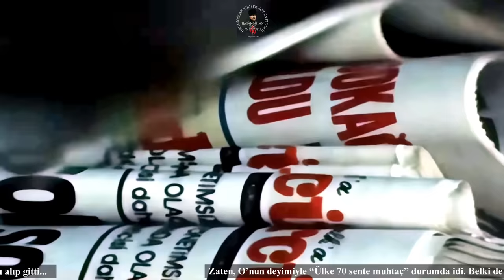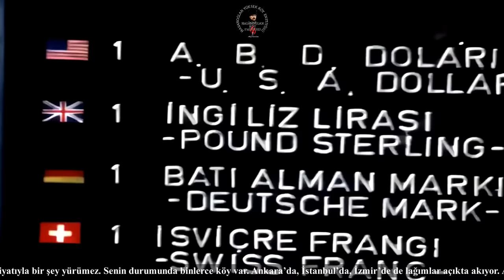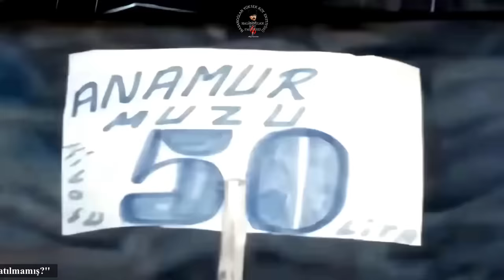1979 İstanbul Sokaklarında Yok Yok!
1979 yılı İstanbul Sokaklarında yok yok! Polisler, askerler, öğrenciler, işçiler, silahlar, tanklar, çatışma, darp, kovalamaca, kurban satan besiciler, sıkı yönetim, sokağa çıkma yasağı, ekmek kuyrukları, akaryakıt kuyrukları, kolera salgını ve bütün bunları kucaklayıp harmanlayan Elbette İstanbul'un güzelliği var!

1970'li yıllarda o zamanki adıyla “anarşi” ülkede kol geziyordu.  “Anarşizm” kurulu düzene karşı kullanılan bir ideoloji idi! Bir müddet sonra anarşizm terör olaylarına dönüştü! Ülkede, siyasetçiler, gazeteciler, aydınlar öldürülmeye başladı! O yıllarda ekonomik kriz, sıkıyönetim, sokağa çıkma yasakları yaşandı. Ülkeyi perde arkasından yönetme arzusunda olan TSK,  12 Mart Muhtırası hazırlandı, 12 Mart 1971‘de Genelkurmay Başkanı Memduh Tağmaç, Kara Kuvvetleri komutanı Faruk Gürler, Deniz Kuvvetleri komutanı Celal Eyiceoğlu ve Hava Kuvvetleri komutanı Muhsin Batur‘un imzasıyla Cumhurbaşkanı Cevdet Sunay‘a  verildi ve Demirel hükümeti istifaya zorlandı. Süleyman Demirel, Başbakanlık koltuğunu terk etti, şapkasını alıp gitti...
Zaten, O’nun deyimiyle “Ülke 70 sente muhtaç” durumda idi. Belki de hakkında hayırlı olurdu bu mola...

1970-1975 arasında İstanbul'da yedinci kolera pandemisi yayılır! Salgın ilk olarak Sağmalcılar'da baş göstermiş, Esenler ve Taşlıtarla'ya da sıçramıştır. Salgının kaynağının Habipler köyündeki dereye karışan çöp suları olduğu düşünülmüştür.

28 Ekim'de Başbakan Süleyman Demirel bölgeyi ziyaret etmiştir. Esenler Belediye başkanı Nadir Bayır'ın "Hükümetimizin yoklamadığı, gelmediği, yardım etmediği beldemizde tifo, tifüs, kolera gibi hastalıklar gelip yerleşmiş ve diğer bulaşıcı hastalıklar da sıraya girmiştir. Devlet yönetiminde sorumlu kişilerin tarafsız olmaları ve hizmetlerin politik mülahazalardan ziyade gerçek ihtiyaçlara göre yapılması gerektiği inancındayım." sözlerine Demirel, "Esenler Belediye olalı ne kadar oldu?” diye sormuş ve şunları söylemiştir: “Sen, bana yüz yıllık dertleri sayıyorsun. Sefalet edebiyatıyla bir şey yürümez. Senin durumunda binlerce köy var. Ankara’da, İstanbul’da, İzmir’de de lağımlar açıkta akıyor. Ankara’nın ortasında lağım geçiyor. Bunların hepsi kapatılmış da bir tek Esenlerinki mi kapatılmamış?''

İçerik hazırlama, düzenleme: AkifTanrıkulu